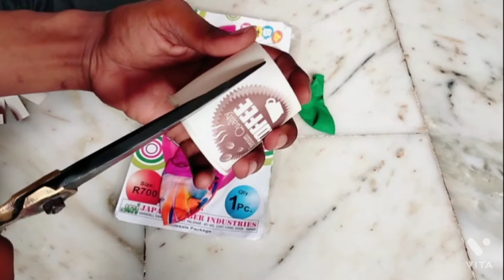Air Balloons 🎈| Flying With Super Size Balloon